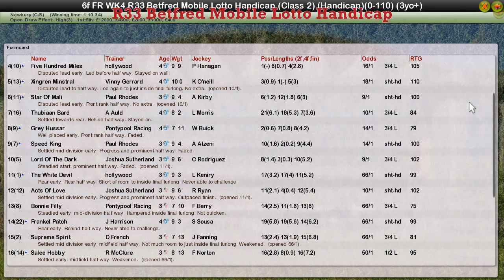FR WK4 R33 Betfred Mobile Lotto Handicap